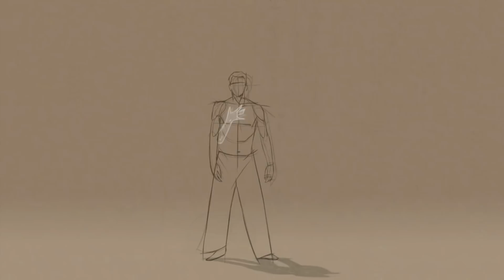1+1 TiKo / Bidza - Mot Chgas ( Մոտ Չգաս ) NEW 2018 / Music Video /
Recording / Mixing & Mastering – Like Records 1+1 TiKo
Artists – 1+1 TiKo & Bidza
Lyrics - 1+1 TiKo & Bidza